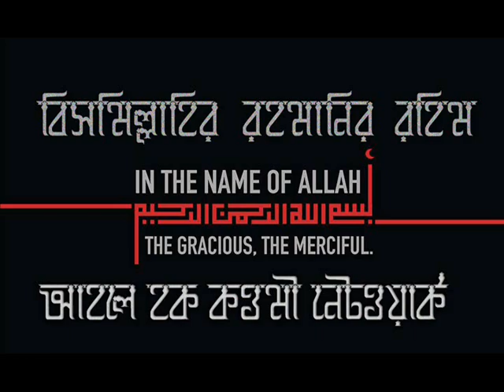নফসের রোগ কি? এর চিকিৎসা কোথায় কেন করবেন ?_ মুফতি জাফর আহমদ সাহেব (হা:)